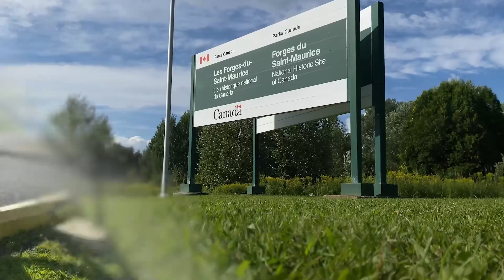Short video - LES FORGES DE SAINT MAURICE (TROIS-RIVIÈRES)